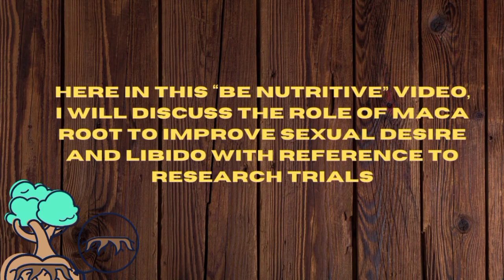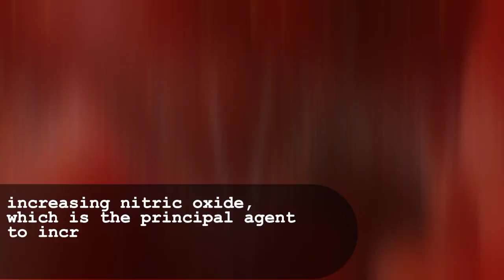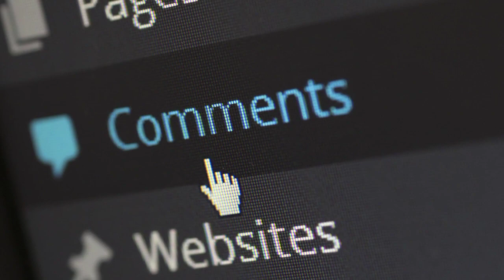Maca Root For Sex Drive | Does Maca Root Boost Sexual Desire and Libido?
Are you looking for a natural way to increase your sex drive and libido? If so, you may want to check out maca root for a better sex drive. Here in this Be Nutritive Video, I will answer the following Questions about maca root benefits. Does Maca Root Powder Improve Sexual Desire and Libido? Is Maca Root Good For Men? How does Maca Root Help To Treat Erectile Dysfunction? Can Maca Root Help To Treat infertility? So if you are also looking for the answers to these questions about the role of maca in maintaining a healthy sex life... Watch This Video Till the End...

Maca root is a popular herb that has been used for centuries to boost sexual desire, sexual performance,, sperm count, and fertility. Maca root is a traditional healer from the Andes region of South America, and there are many claims about its benefits for sexual health and desire.
Maca root not only improves the sexual life of men, but also aids in digestion, improves skin health, and reduces stress and anxiety.

Video Sections
Maca Root is a Natural Viagra 0:00
Health Benefits of Maca Root 0:25
Role of Maca Root To Improve Sexual Desire and Libido 0:39
How Maca Root Can Treat Erectile Dysfunction Naturally 1:15
Maca Root Can also Boost Mood For Sexual Performace 1:29